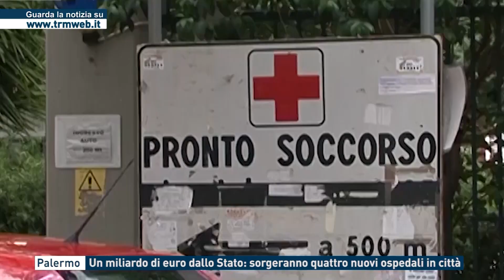Palermo - Un miliardo di euro dallo Stato: sorgeranno quattro nuovi ospedali in città